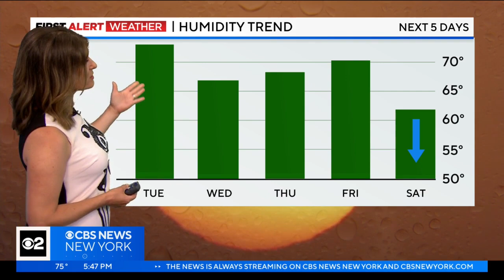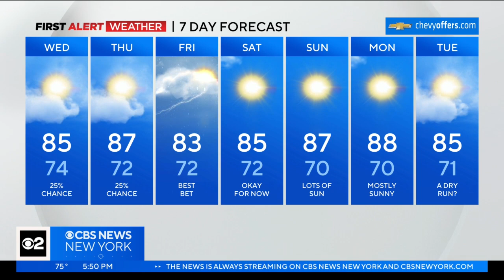First Alert Weather: Tuesday evening 7/18 forecast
CBS New York's Vanessa Murdock has a look at the forecast.